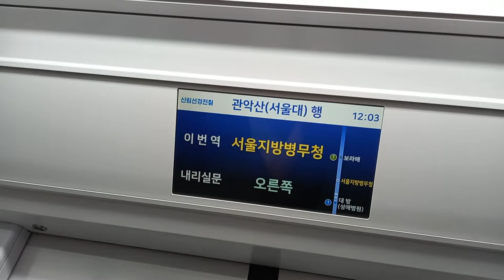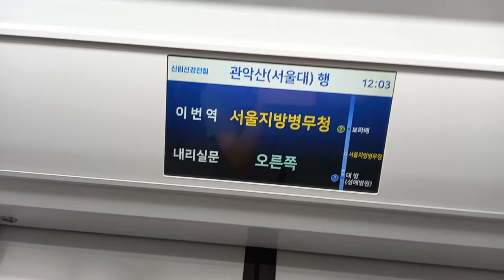신림선경전철 관악산(서울대)행 대방(성애병원)-서울지방병무청 주행영상, LCD(2)